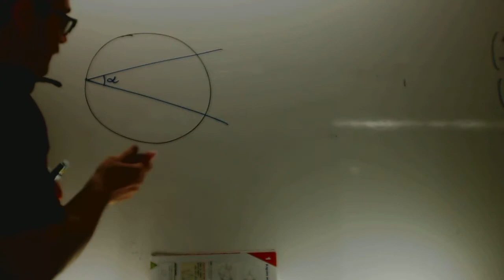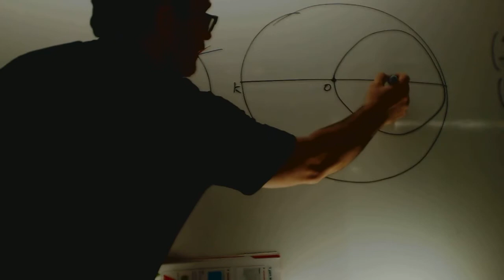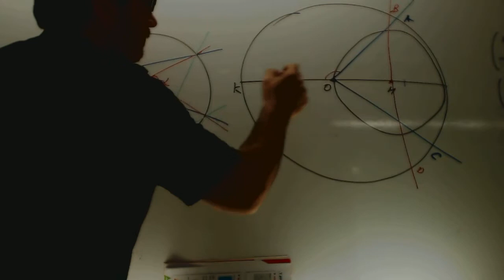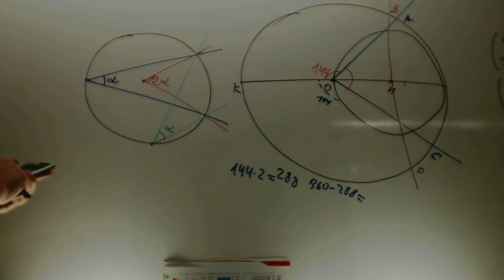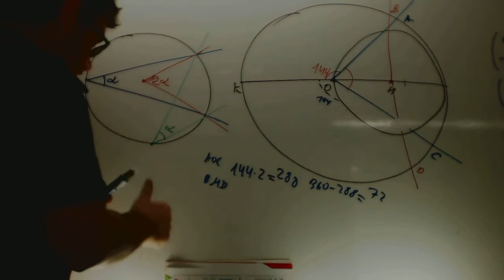Angulo central e inscrito y relaciones Matematicas 3 ESO Academia Usero Estepona